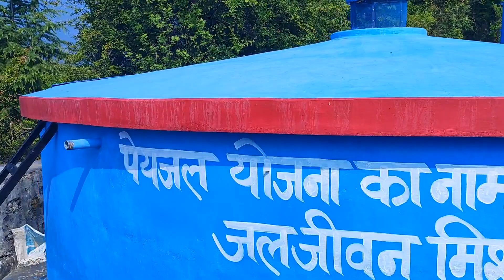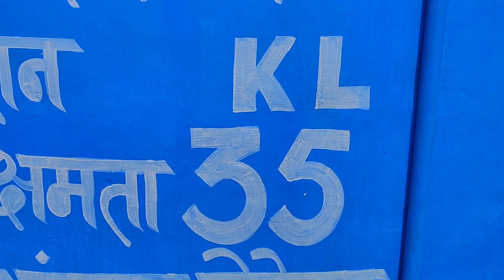यहाँ क्यों हुई तोड़ फोड़ ...🤔😢😢ऐसा क्या हुआ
नमस्कार प्रणाम दोस्तों में विशाल रावत आप सब का एक बार फिर से स्वागत करता हूँ अपनी इस नई वीडियो में । आशा करता हूँ आप लोगो को वीडियो पसंद आयेगी तो अपने दोस्तों के साथ share जरूर करैं।।

Youtub search
 searchvishalrawat
chamoligarhwal
pahadi vlogs
uttarakhandi vlogs
devbhoomi vlogs
gopeshwarchamoli
gadwal
vishal rawat songs
kedarnath tenple
Uttarakhand temple
Uttarakhand city tour
Uttarakhand travel guide
Uttarakhand village view
Uttarakhand beautifull view
Uttarakhand top 10 places
Vishal pahadi daily vlogs
Uttarakhand vlogs
Mountain vlogs
Daily vlogs